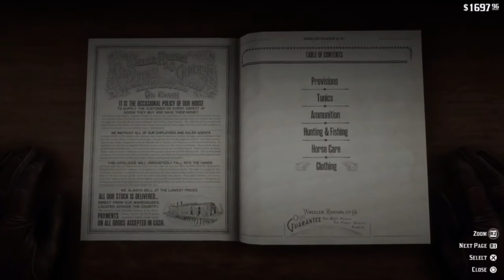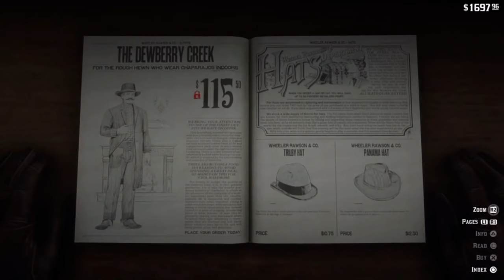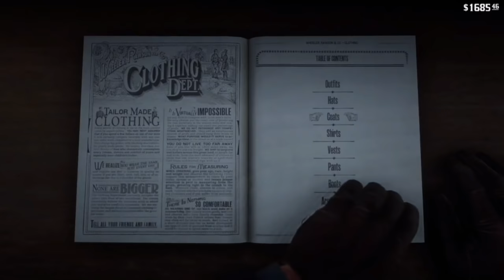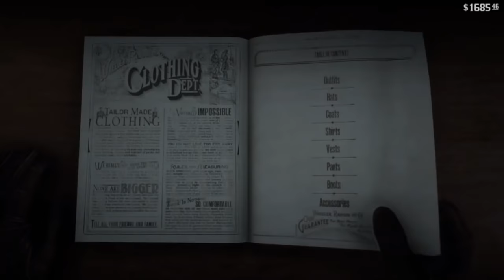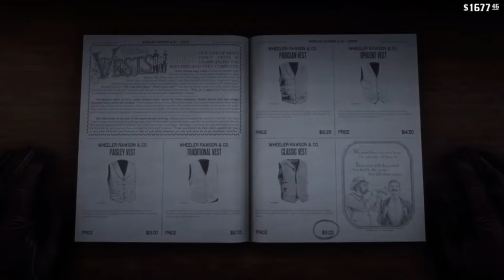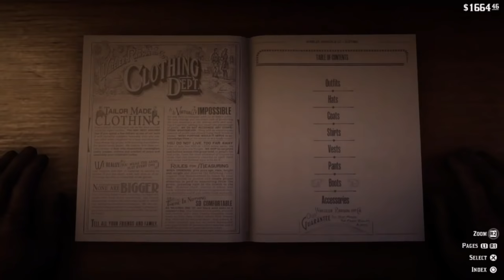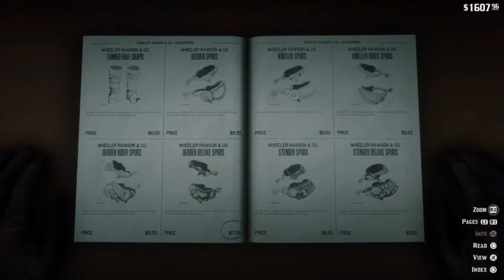ريد ديد 2 | كيف تجيب ملابس فخمة في لعبة ريد ديد 2 !! | تعال خلك فخم 👑 !